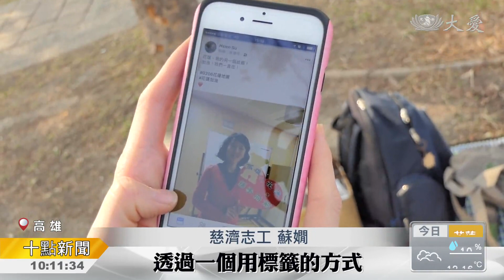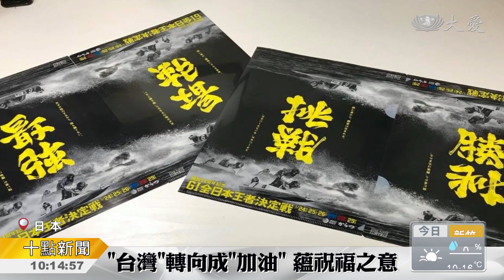大愛新聞 2018-02-12 1000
1. 聯合公祭中午舉行 靈堂最後布置 (00:00:53)
 2. 花蓮強震17死 舉辦聯合公祭 (00:03:38)
 3. 為花蓮祈福 音樂會傳愛 (00:04:59)
 4. 慈濟藝人聯誼會 盡己之力慰鄉親 (00:07:02)
 5. 安心家訪七星潭 見證震災無情 (00:09:00)
 6. 網路串連 為花蓮同胞募愛 (00:10:44)
 7. 上人開示:無分親疏 為愛付出 (00:12:15)
 8. 藝術創作有玄機 為台灣祈福 (00:14:32)
 9. 架高台重機具進駐 拆除雲門翠堤 (00:15:58)
 10. 震後留意梁柱裂縫 避免樓塌 (00:16:53)
 11. 國際大小事一把抓 (00:18:06)
 12. 花蓮縣府全力重建 感謝各界伸援 (00:20:19)
 13. 風寒效應 冬奧選手也"凍未條" (00:23:00)